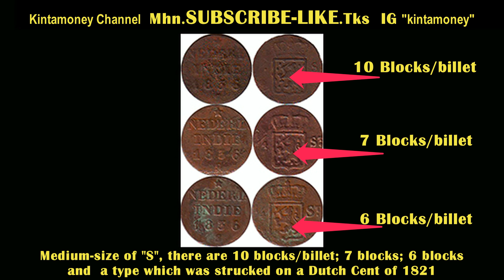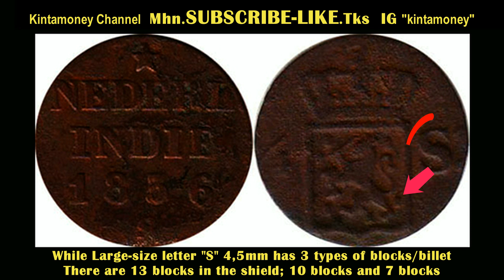PENJELASAN COIN 1/4 STUIVER 1822 s/d 1836 NETHERLANDS INDIES-NUSANTARA "BANYAK JENIS PALSU BEREDAR"